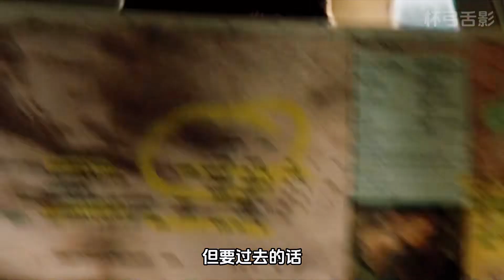世界末日來臨#影視解說